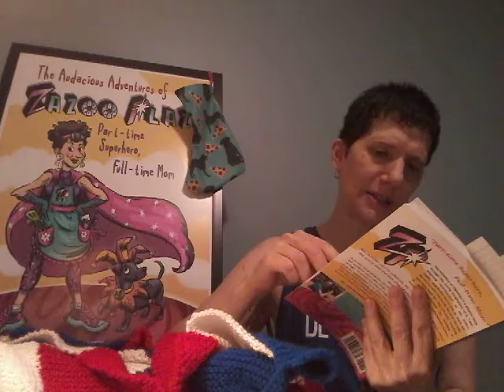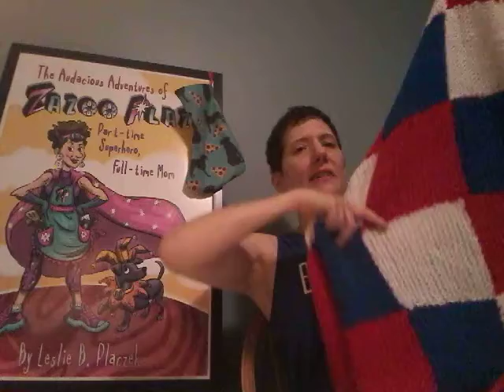July 4, 2020: Zazoo Plazz Summer Series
Leslie shows off her Zazoo bicentennial quilt with fireworks in the background.